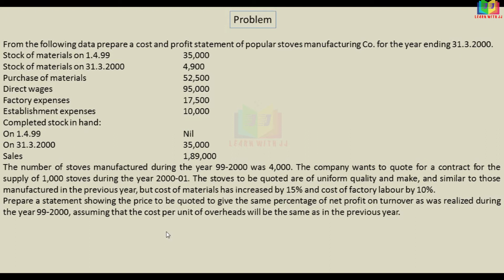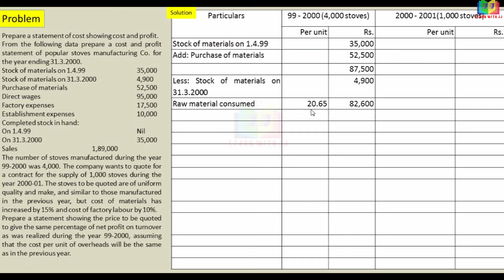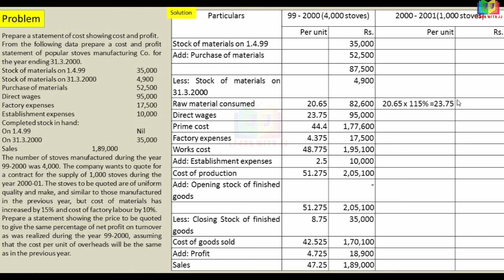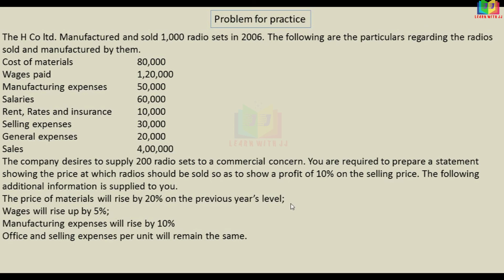Single or unit or output costing in Tamil |Part 4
Output costing
outputcosting
Follow us in Instagram

Single  or unit or output costing in Tamil
Part 4
Output costing